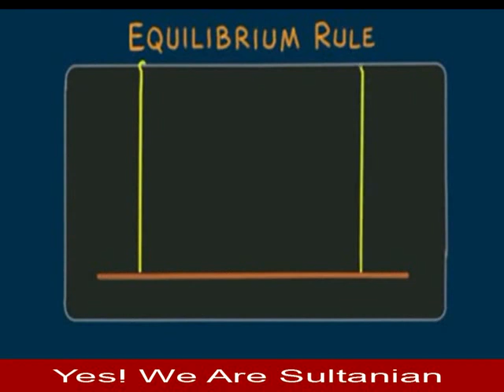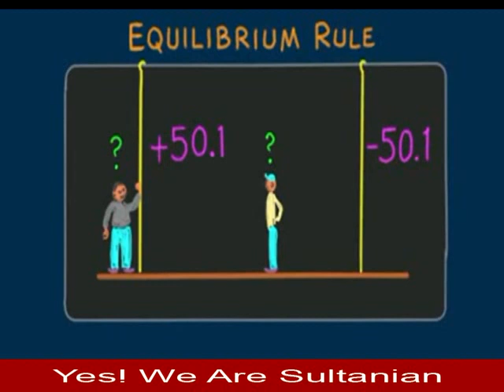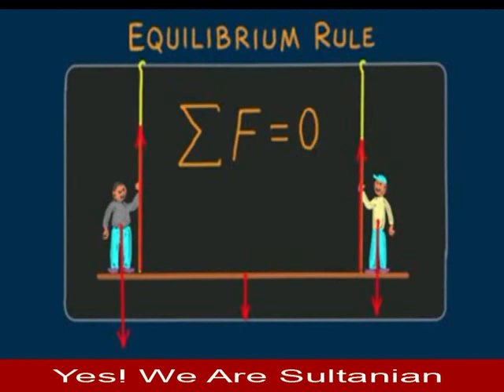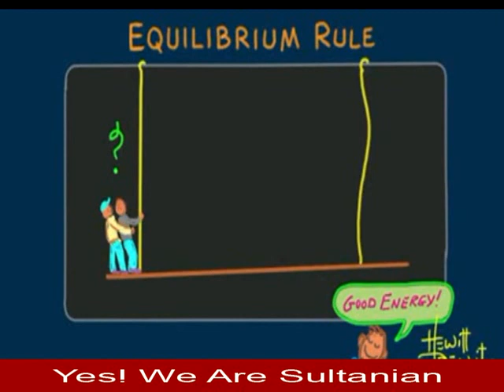4 8 iii Equilibrium